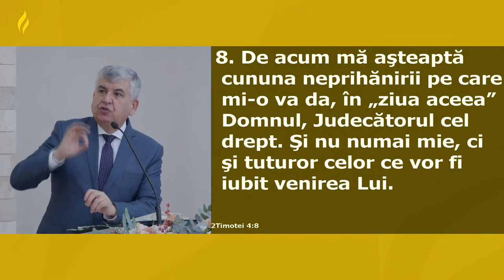Relu Moldovanu - Ce ar trebui să facem pentru a trece de la apatie spirituală la entuziasm?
Biserica Nr. 1 Carpați, Cluj-Napoca - mesaj rostit de pastorul Relu Moldovanu, în data de 27 februarie 2022. Predici pentru vremuri grele